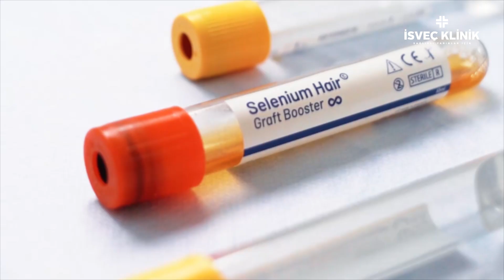Selenyum Sakal Ekimi /Yeni teknik*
Sakal ve Bıyık Ekimi Nasıl Yapılır ?

İsveç Klinik modern teknoloji teknik ve yöntemleri ile her biri kendi branşında tecrübeli Doktor ve çalışan kadrosuyla, sizler için en iyi hizmeti sunmak üzere kurulmuş bir Plastik Cerrahi , Diş, Obezite Cerrahisi, Saç Ekimi ve Tüp Bebek merkezidir.